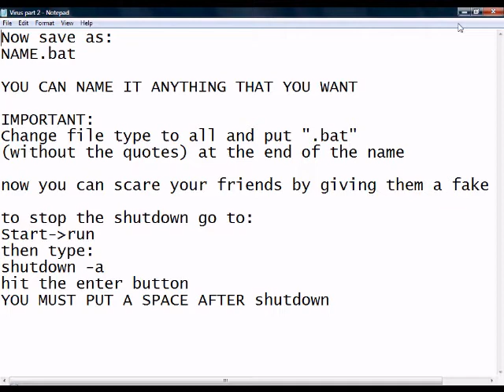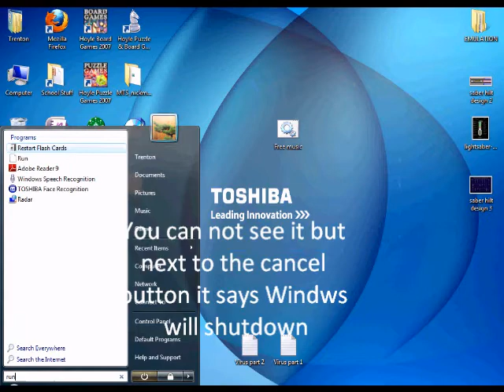Funny Computer Prank!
Funny Computer Prank To Play On Friends & Family